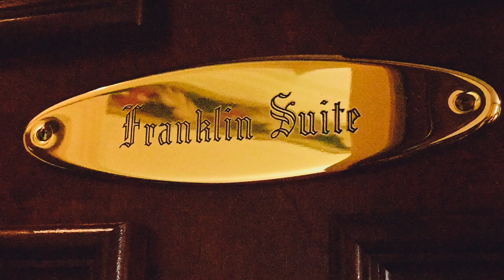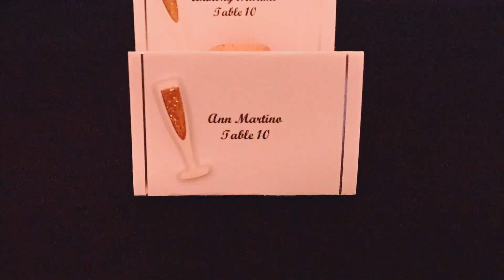Dana & Matt's Wedding